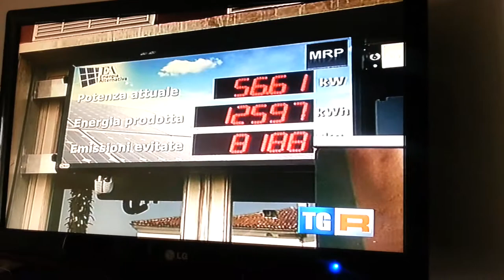Rivoltaico su Tg3 19.09.012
Ieri 18 settembre al centro sociale Rivolta si è svolta la conferenza stampa di presentazione dell'impianto fotovoltaico realizzato sul tetto della sala hangar al Rivolta.
Un'occasione per presentare anche la nuova palestra popolare e l'ampliamento degli spazi per l'ospitalità dei senza dimora.